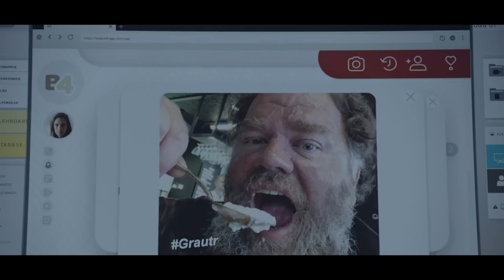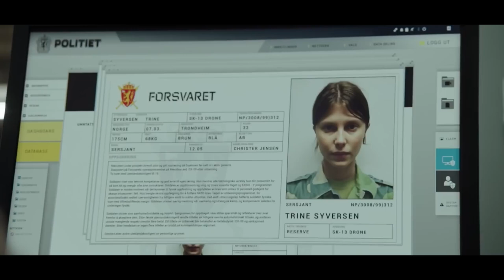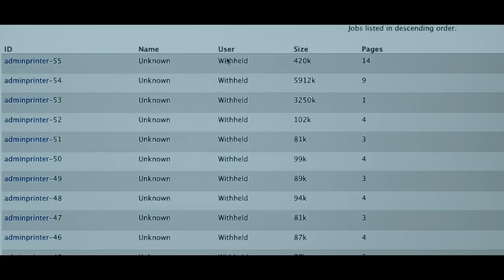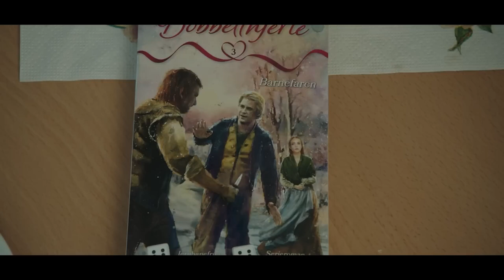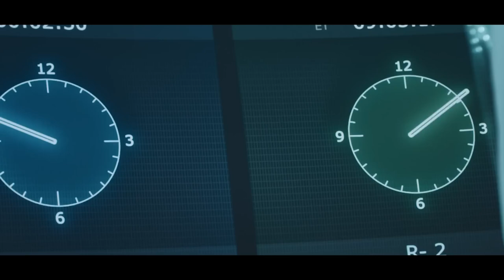Vikings and Cro-Magnons Transported to 2024: A Sci-Fi Glitch in the Universe